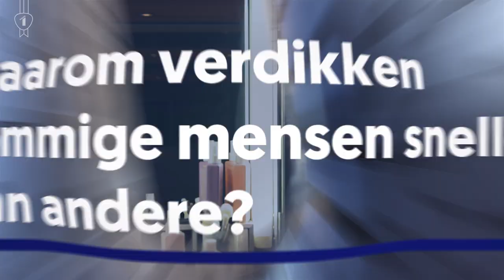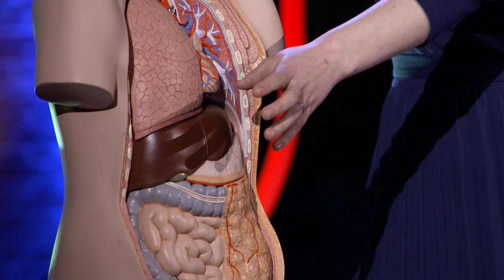Waarom verdikken sommige mensen sneller dan andere?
Het is niet eerlijk, maar sommigen mensen verdikken nu eenmaal sneller dan anderen. "Die heeft een goed en snel metabolisme", zeggen we dan. Dr. Karolien Van De Maele is pediater aan de Universiteit van Antwerpen en leert je dat er veel meer dan dat bij komt kijken.